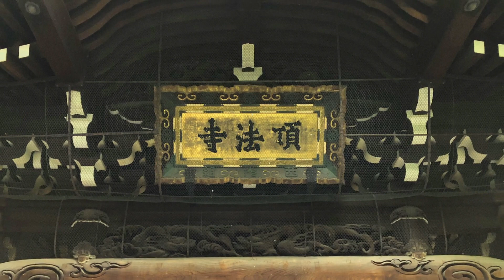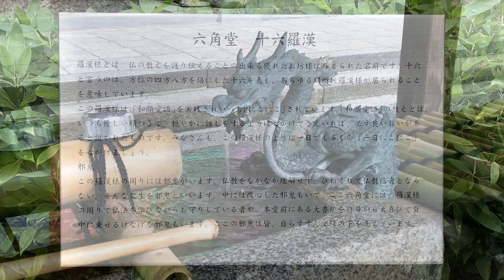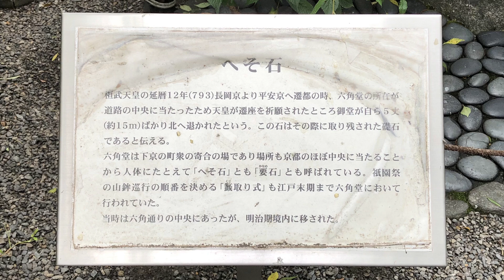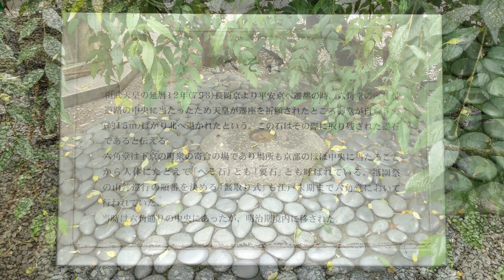六角堂/頂法寺 Rokkakudou/Chouhouji Temple【FULL HD：京都風景 Scenery of Kyoto ＆ モーツァルト Mozart K.297】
京都風景とモーツァルトの鑑賞用や、作業用の動画としてご利用ください。
この動画では、六角堂/頂法寺（ろっかくどう／ちょうほうじ）を紹介します。
（以下解説：The explanation is described below.）

六角堂は、「頂法寺」の正式名称があります。
六角堂は、天台宗の寺院で、山号は紫雲山（しうんざん）といいます。
西国三十三所第18番札所としても知られています。

正確な記録が残ってはいないですが、六角堂は、聖徳太子が587年に創建したと
伝えられています。
寺院としては珍しく、本堂を上から見た形が六角形になっています。
このため、六角堂と呼ばれるようになりました。
六角堂は、華道を日本で確立した家元・池坊（いけのぼう）の発祥の地としても
知られ、池坊の本部も近くにあります。
境内には、旧本堂の礎石と伝えられる「へそ石」もあり、この石が京都の中心で
あると言い伝えられてもいます。

この風景を、交響曲第31番ニ長調第1～第3楽章を聴きながらどうぞ。

The official name of Rokkakudou Temple is "Chouhouji Temple".
Rokkakudou Temple is a temple of the Tendai-Shuu sect.
The Sangou(Mountain Name) of Rokkakudou Temple is "Shiun-zan".
This temple is also known as the 19th Fudasho(Temple)
in Saigoku Sanjuusan-Sho(33 Kannon Temples in Western Japan).
Although no accurate record remains, it is said that Prince Shotoku built
Rokkakudou Temple in 587.
Hondou(Main Hall) of Rokkakudou Temple is Rokkaku-kei(Hexagonal)
when viewed from above.
For this reason, people have come to call it Rokkakudou Temple.
One of Kadou(Flower Arrangement) schools, Ikenobou,
established Kadou(Flower Arrangement) in Japan.
This temple is also known as the birthplace of Ikenobou.
In the precincts of this temple, there is a Hesoishi(Navel Stone)
which is the cornerstone of old Hondou(Main Hall).
It was said that this stone was the center of Kyoto.

Scenery of Kyoto ＆ Listening to Mozart
Rokkakudou/Chouhouji Temple
KV297 Symphony No.31 in D Major, 1 to 3

【関連リンク】

‹西国三十三所ホームページ：六角堂/頂法寺の案内›

【関連動画】

‹クリクシィミュージックさんの動画：頭がよくなる？モーツァルトの有名ピアノ曲›

‹Classical Music Libraryさんの動画：活脳クラシック モーツァルト　心と体を整える　愛の周波数528hz›

‹CClassicalMusicEさんの動画：活脳クラシック 長時間作業用モーツァルトメドレー　42曲›